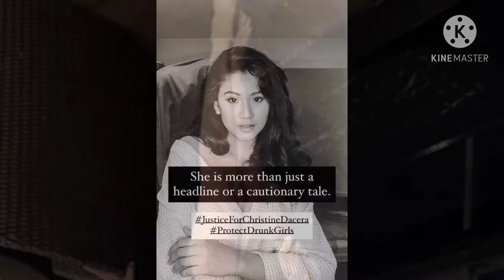Napakaganda naman talaga ni Christine Angelica Dacera / flight attendant beuty